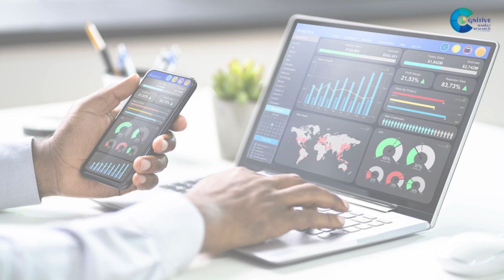Data Wrangling Market Report2024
Data Wrangling Market Report 2024 | Forecast, Market Size & Growth

Report Insights: According to Cognitive Market Research, the global data wrangling market size is USD 3.18 billion in 2024 and will expand at a compound annual growth rate (CAGR) of 19.7% from 2024 to 2031.